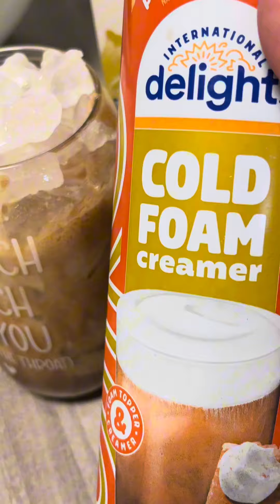HOW TO MAKE ICED COFFEE ☕️